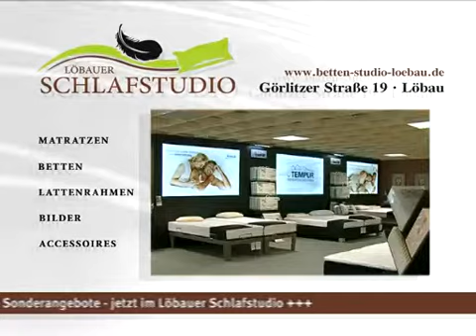Große Beratertage in Löbau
Matratzen, Betten, Lattenrahmen, Bilder, Accessoires und viel mehr -- besuchen Sie das Löbauer Schlafstudio. Sachsens größtes Matratzenstudio -- jetzt in Löbau, auf der Görlitzer Straße 19. Wir freuen uns auf Sie!